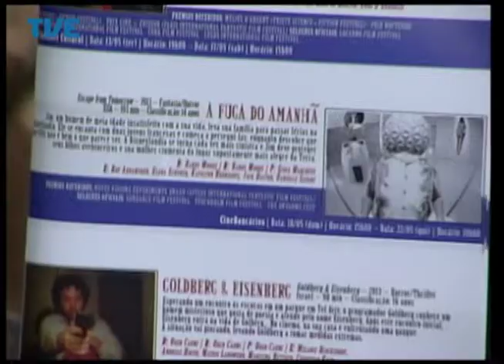Primeira Pessoa - João Pedro Fleck - 12/05/14 Parte 3